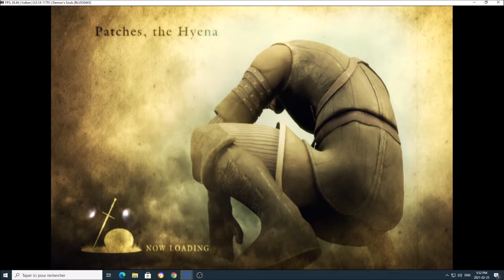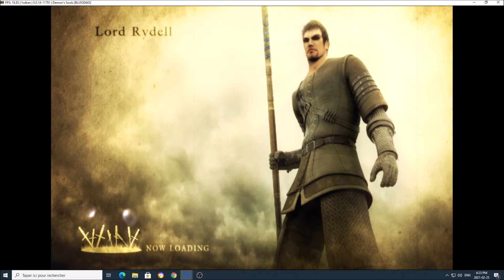Demons souls part 2 - First Death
The game lags a lot and i had problems with my recording it seems. I will try to fix this. Hope you enjoyed anyways!